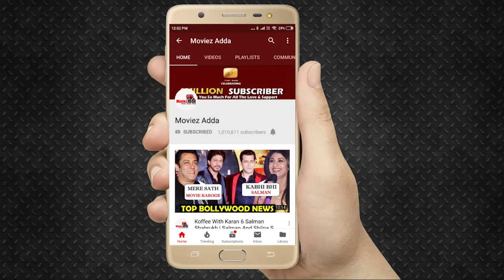Shehnaz Gill Shocking Comment On Sidharth Shukla And Asim Riaz